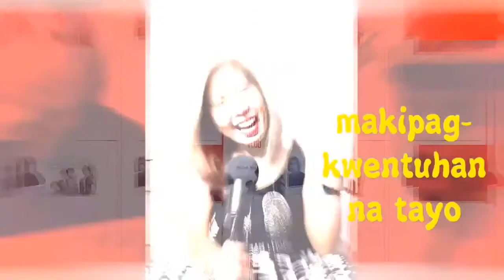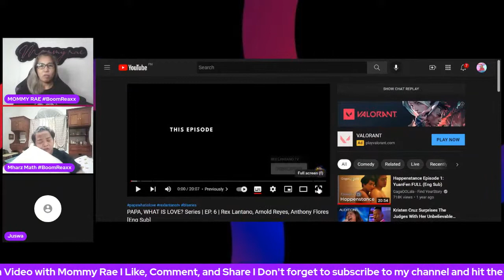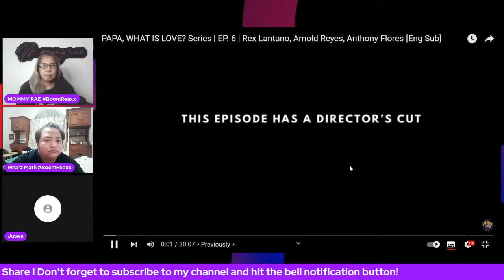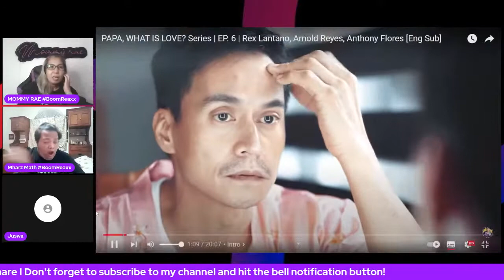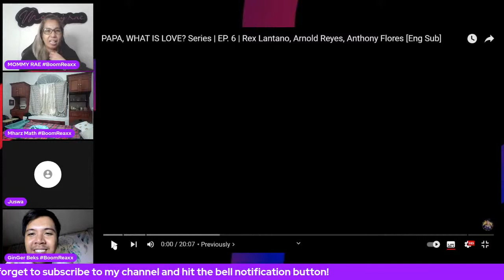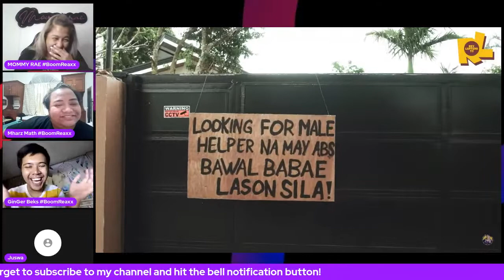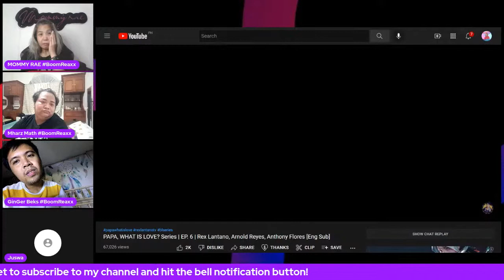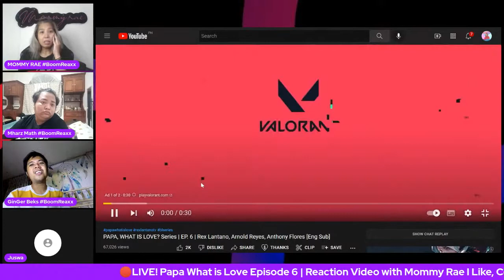LIVE REACTION - Papa What Is Love Episode 6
Our live Reaction to the episode 6 / finale episode of Papa What is Love Directed by Shandii Bacolod